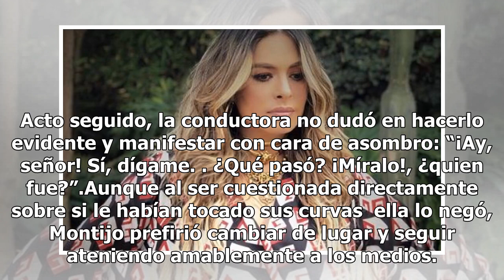Galilea Montijo es manoseada durante entrevista y pone en evidencia al culpable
Todo ocurrió mientras Gali se encontraba platicando del problema sentimental que enfrenta su compañera Yanet García, quien terminó su noviazgo ya que su pareja prefirió enfocarse en su carrera dentro de los videojuegos. Acto seguido, la conductora no dudó en hacerlo evidente y manifestar con cara de...